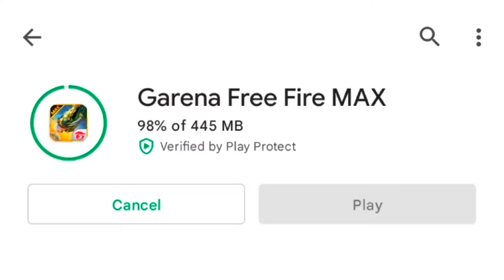Nowadays Gerena Taking More Drunk 😂 Still Not Server Opened Yet 😕 - Gerena Free Fire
INDIA 🇮🇳
NEPAL🇳🇵

‎@Badge 99
‎@UnGraduate Gamer
‎@Rai Star
‎@GW MANISH
‎@Sanjoy Das Official
‎@Assassins ARMY
‎@GW KARAN
‎@Action Bolt
‎@Desi Gamers
‎@Gyan Gamingㅤ
 ‎@Desi Army
‎@Total Gaming
‎@Tonde Gamer
‎@Happy Prince Gaming
‎@Classy FreeFire

✯Garena Free Fire Mexicon
✯Garena Free Fire Thailand
✯Garena Free Fire Hirosima
💥  𝐃𝐞𝐯𝐢𝐜𝐞:- redmi 8   4/64
      𝐃𝐏𝐈:-NORMAL 💥
🔰FF NAME: ƦᴅxㅤƝᴏᴏʙㅤ亗 ꔪ

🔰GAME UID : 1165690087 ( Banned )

🔰 COUNTRY : INDIA🇮🇳NEPAL

1.Garena Free Fire Indonesia Live
2.Garena Free Fire Brazil Live
3.Garena Free Fire Brasil Live
4.Garena Free Fire India Live
5.Garena Free Fire Singapore Live
6.Garena Free Fire Thailand Live
 1. free fire montage
 2. 2. free fire montage song
 3. free fire montage video
 4. free fıre montage edit
 5. free fire montage status
 6. free fire montage hindi song
 7. free fire montage video editing,free fire
 8. fire montage video kaise banaye
 9. free fire montage thumbnail

 2.Press Bell Notifications ☺️

3.Like If U Injoy This Video🥰👍 ______________________________________________
NOTE : THIS MUSIC ARE NOT OWNED BY US. IF YOU ARE THE OWNER/CREATOR OF THESE ANY RINGTONE & INFRINGE COPYRIGHT.